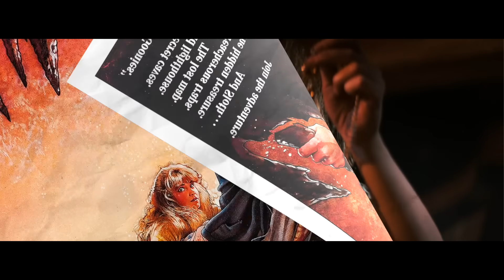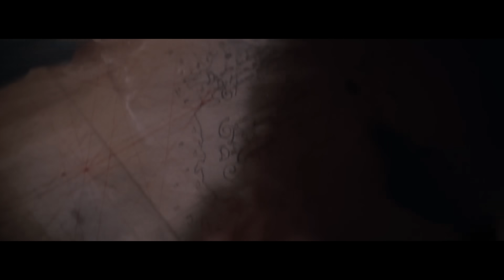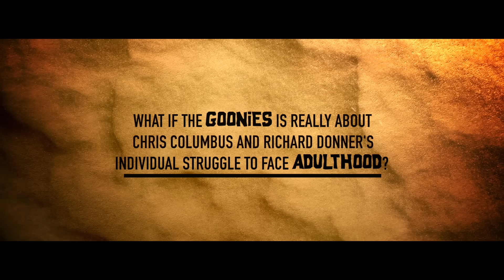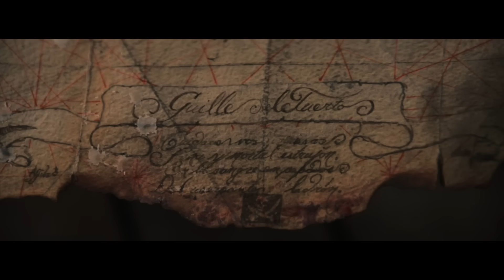The Goonies: What's It Really About?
The nostalgia of 1980’s coming of age films is an unbeatable feeling. There’s nothing quite as comforting as sitting on your couch on a rainy day and watching a good old-fashioned adventure from your formative years. And for some, Richard Donner’s The Goonies is the pinnacle of such nostalgia. The movie follows a group of teenagers who call themselves The Goonies (after their neighborhood in Astoria, OR) who embark on a treasure hunt through the town’s underground caves in hopes to find the legendary ‘rich stuff’ that local icon One-Eyed-Willy left behind. Along the way they’re in for encounters with the town’s local crime family, The Fratelli’s. They’re after the treasure themselves and they’re willing to go to nearly any length to get it.

The movie is a classic, of course, but something that we feel has been missing from the internet is speculation on the film’s many themes and what the movie is truly about. Now, even if the film holds no deeper than meeting than just being a fun adventure movie- it would still be one of the greatest films of the decade. However, we think there may be more than meets the eye with this film and today we’re going to break down the movie, as well as the filmmakers involved in making it to figure out what the Goonies is REALLY about.